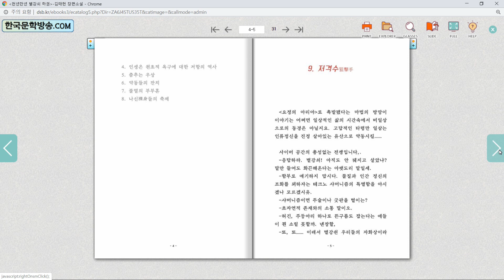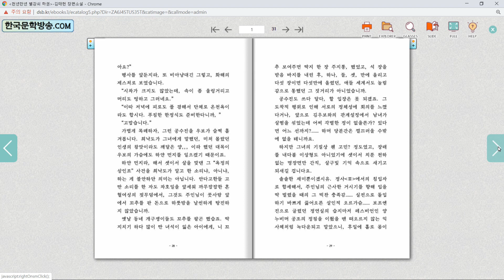천년만년 별강쇠 (하권) / 김태헌 장편소설 (전자책)